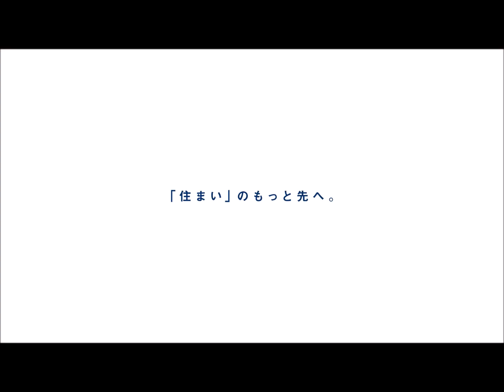松戸市六高台8丁目 新築分譲住宅